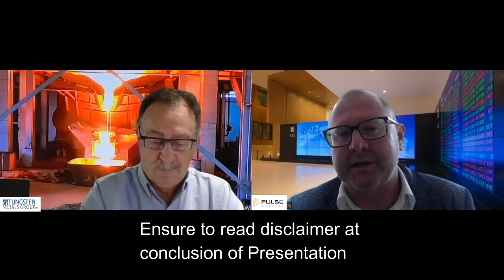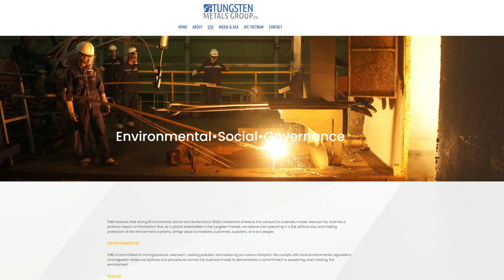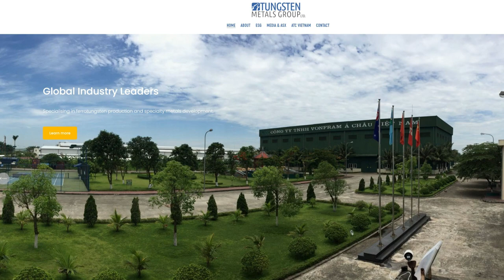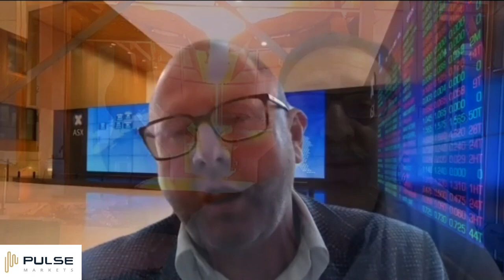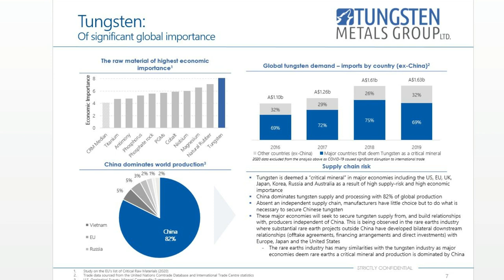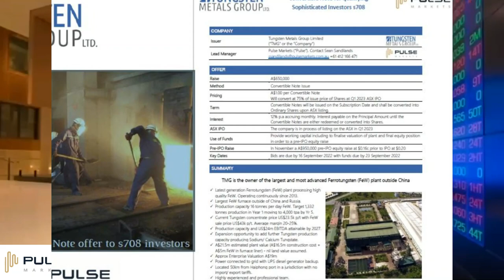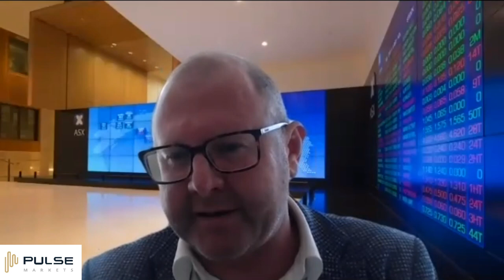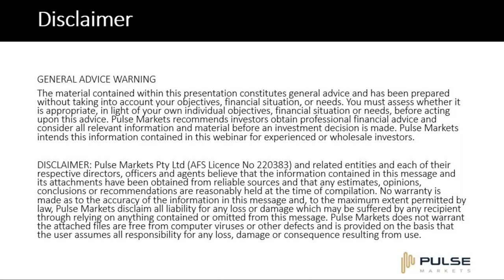Tony Adcock, Chair of Tungsten Metals Group - largest Tungsten processing plant ex-China or Russia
Tungsten is a “critical metal”. Strengthening steel it is used in the defence, medical and transport industries. 96% of the world’s Tungsten produced in China and Russia and TMG’s processing plant has the largest processing capacity outside of China/ Russia

Tungsten Metals Group (TMG) Chairman Tony Adcock provides a background to Tungsten leading into their proposed ASX IPO in February 2023.

TIMESTAMPS
1:00 Tungsten and why so critical to industry (What is it used in/ Where is it mined/ Where is it processed/ What makes it a critical metal)
2:40 USA legislation that will shake up these critical metals Tungsten plus Aust/ US agreement
4:00 Supply risk issues for the West
4:30 Where “ethical” Tungsten can be sourced
5:45 TMG is the largest Tungsten furnace outside China/ Russia
6:15 Production capacity and how much revenue that is
6:40 Low sovereign risk having plant in Vietnam
8:00 What barriers to entry in the industry- plant $20m to construct
8:40 Expertise required to process Tungsten
9:00 Built in operations team and plant operating
10:30 Australian management team
12:15 Background to the plant and previous Australian owners
13:15 How TMG makes money- no exploration risk as a processor making a margin
14:15 July production run was 26% margin for US$  value produced
15:55 We sell to order
16:10 8% compound growth predicted annually
16:20 Aiming for global market share of the outside of Russia and China demand
17:45 Sustainability of TMGs competitive advantage
18:10 The July processing run of 363 tonnes done for client had US$10m market value
19:15 Why such a production run takes 4 weeks to complete
19:45 Aiming for 1,200-1,800 tonnes in Yr 1 of listing, up to 4,000 tpa by Yr 5
21:00 The $650k Convertible Note offer prior to IPO
21:30 Company value and assets value
22:00 Raising steps now and in IPO
22:40 Most IPO funds will buy Tungsten concentrate to process – straight to revenue
23:15 Plan to obtain trade finance for half the concentrate purchase to smooth cash flows
24:30 Multiples potential
25:00 Valuation potential
27:00 Yield play/ dividend potential discussion
28:00 Pulse Markets summing up

This presentation is provided to Professional, Sophisticated & other exempt wholesale client investors. Information is provided in good faith and may contain speculative information. There are risks with all investments which should be considered. This private video interview contains financial conversations and best-estimates of future potential. Neither Tungsten Metals Group, Pulse Markets, nor any other person makes any representation that the assumptions used to prepare the projections are reasonable, reliable, accurate or complete or that they are best estimates of likely outcomes. Investors should not invest on the basis of, or in making an investment decision rely on, these projections but rather on their own enquiries and assessments.